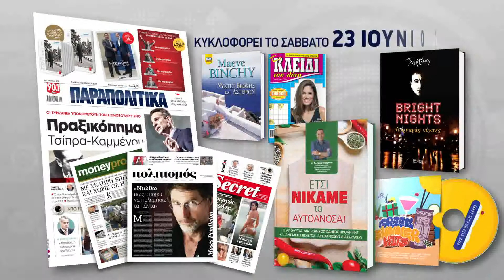Greek Summer Hits 2018, νέο ακυκλοφόρητο CD, αποκλειστικά με τα ΠΑΡΑΠΟΛΙΤΙΚΑ | Parapolitika